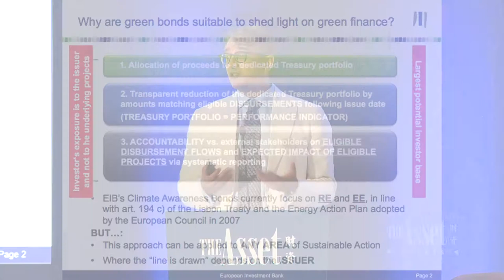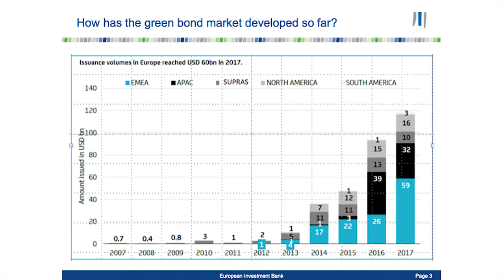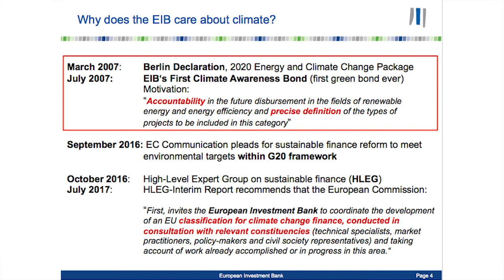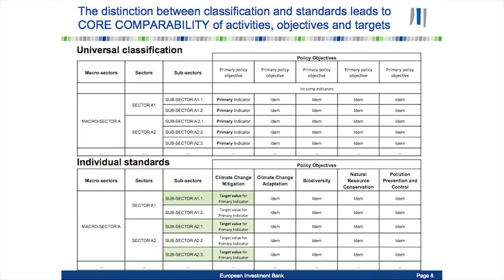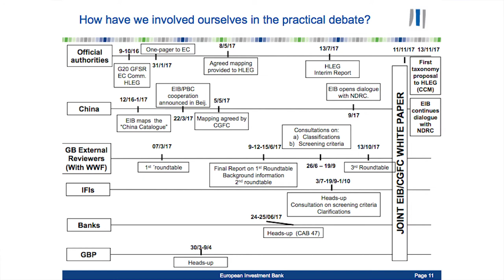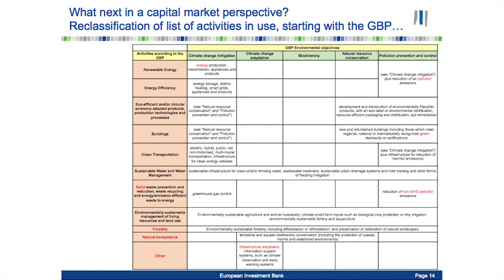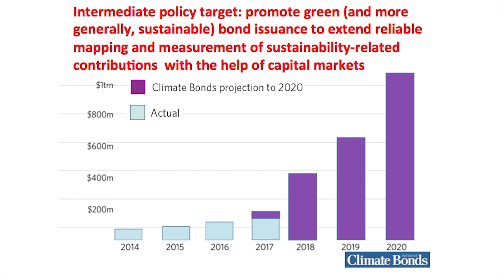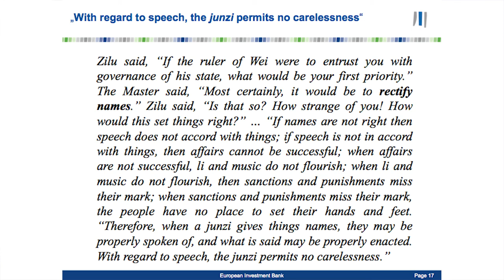The need for a common language in green finance | The Asset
Investors need a common language in green finance, says Aldo Romani, the European Investment Bank’s deputy head of funding, euro. He shaped the first ever green bond in 2007. Addressing The Asset 12th Asian Bond Markets Summit in Shanghai, Romani explains why green finance needs to keep it simple as it taps the mainstream market. Issuers also need to be transparent about a project’s environmental impact. Scientific reasons are behind the lack of clarity in definitions, and Europe and China — the motors of green finance — are working together to bring standards into line.

Recorded 30 May 2018 in Shanghai